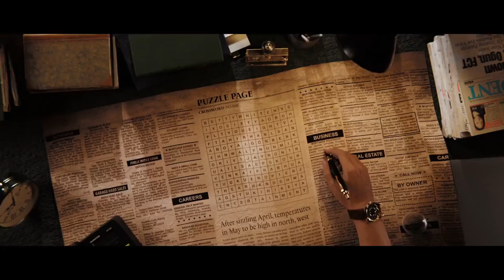Thalapathy68 Announcement video|Venkat prabu | Yuvan Shankar Raja| AGS |Thalapathy vijay |U1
It is our honor and privilege to collaborate once again with our Thalapathy
Sir for our 25th Film ❤️ Thalapathy68 Ags25 will be directed by the brilliant VenkatPrabu and music by YuvanShankarRaja
 Need all your love and support ❤️ This movie is going to be super special